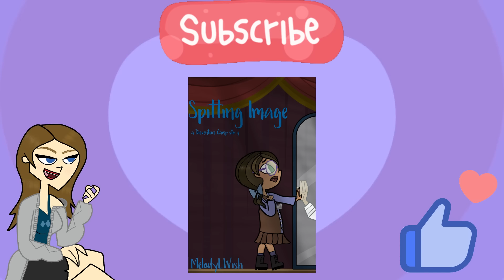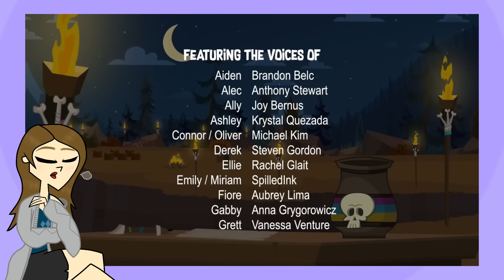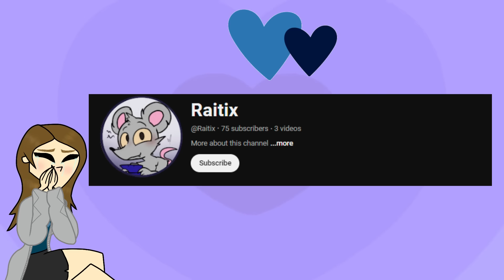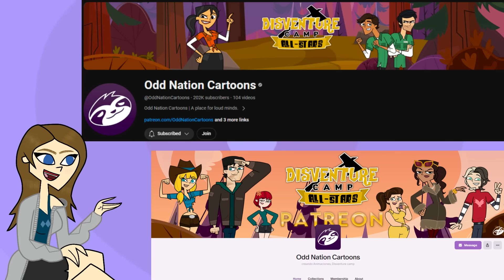DISVENTURE CAMP ALL- STARS REACTION (Episode 13)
ouchie ouchieee 😣 thx for ur paitence, I'm happy to be back, ily!